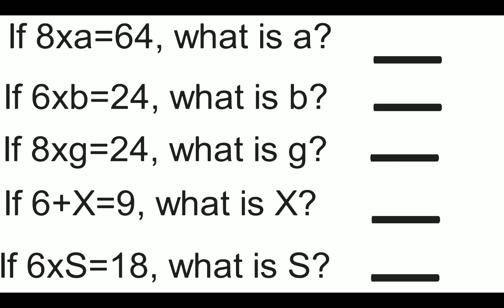POV:The flash discovery